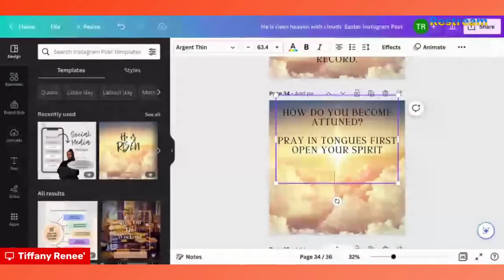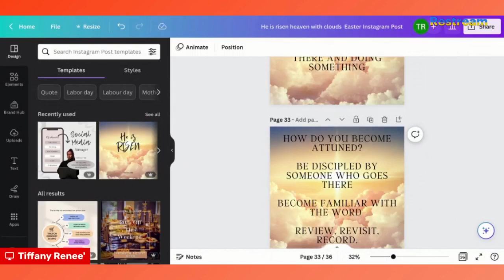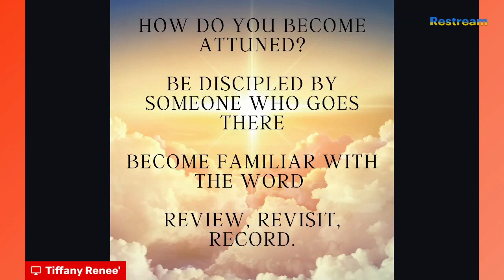The Shocking Truth About Heaven Visitation: These Stories will Leave You Speechless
Get ready to be inspired and amazed as we bring you some of the most incredible stories of heaven visitations ever told! From near-death experiences to divine encounters, these accounts will leave you in awe of the beauty and wonder of the afterlife. Join us as we delve deep into these jaw dropping stories and uncover the powerful messages of hope, love, and faith that they bring. Don't miss out on this captivating journey into the realm of heaven - hit play now and prepare to be uplifted and transformed!

"Thee God Factor" is a channel dedicated to exploring the intersection of spirituality and everyday life. Our goal is to help viewers connect with their inner selves, find purpose and meaning in their lives, and live a more fulfilling and conscious existence. We believe that spirituality is not just reserved for religious or spiritual leaders, but is something that everyone can access and benefit from.
Our channel offers a variety of content, including guided meditations, inspirational talks, interviews with thought leaders, and discussions on a range of spiritual topics. We also feature personal stories and experiences from individuals who have transformed their lives through spiritual practices and teachings.
Join us on this journey of self-discovery and spiritual growth.